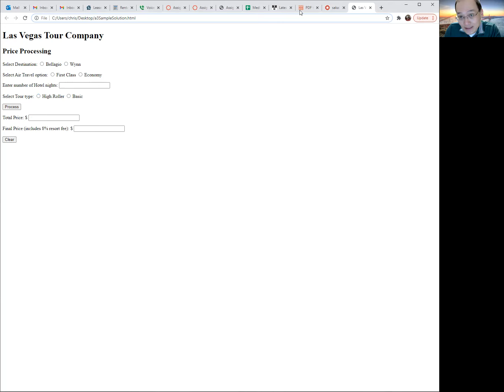Assignment 3 video demo CS170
CS170 demo video for assignment 3